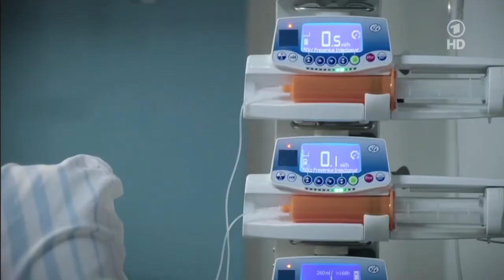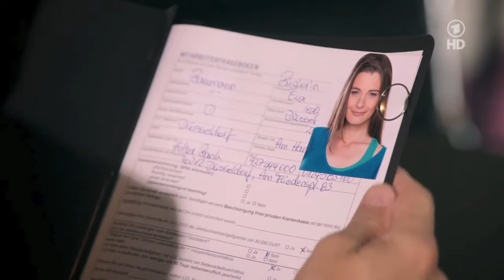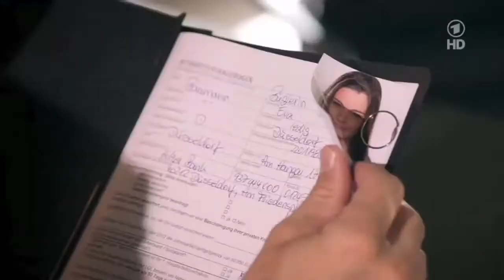371 Ansgar von Lahnstein - Verbotene Liebe - 09.10.2013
Szenen: Oktober 2013

Mehr Informationen zu Ansgar von Lahnstein gibt es im Forum oder auf Facebook

AnsgarTV